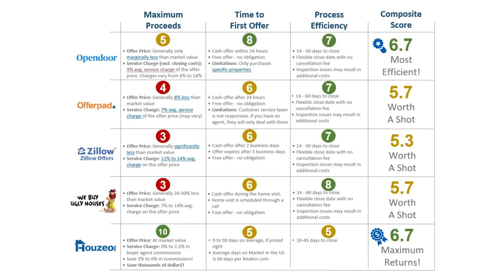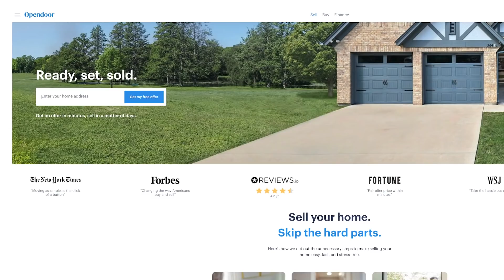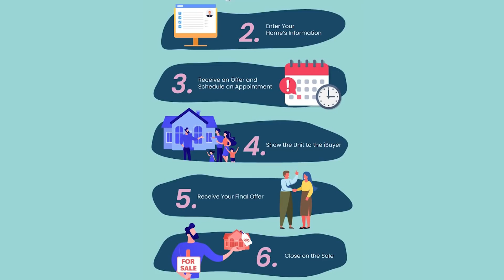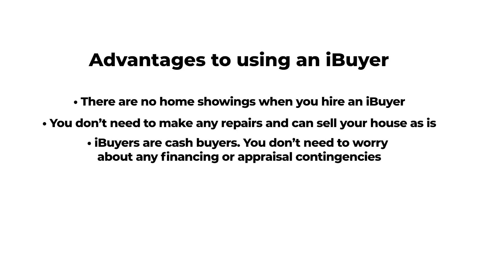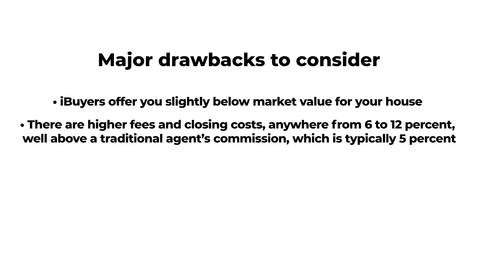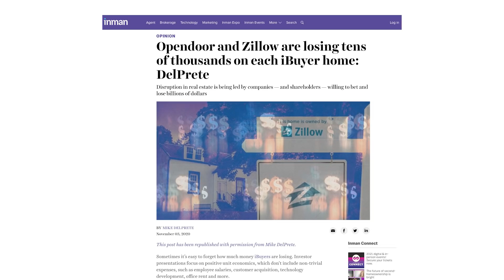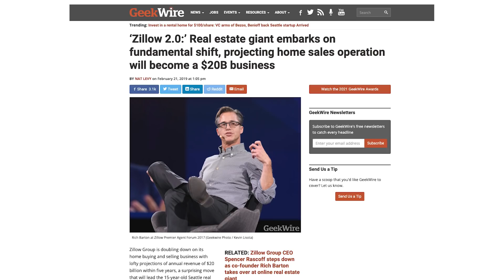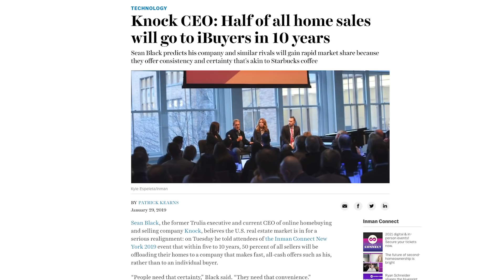Is this the death of real estate agents?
Ken discusses one of the latest trends in real estate - the iBuyer. He explains what an iBuyer is and how they may impact residential real estate in the future.

Want to ask Ken a question or have him look over a deal?

Take your real estate investing education to the next level. Try a Master Course

Learn more about Ken McElroy, real estate investing and the economy

For locating investment properties:
➤ What is Driving for Dollars? Driving for dollars is a more direct approach to finding wholesale properties than simply sending out emails to inboxes or letters in the mail. It’s the term used when you drive around a neighborhood that you think could house future wholesale deals, then document distressed properties to create unique lead lists. Oftentimes, it can be more profitable than other techniques.

⏰ Timestamps ⏰:

0:00 Introduction
1:33 What is an iBuyer
1:55 What is the iBuyer process
3:20 Where are buyers purchasing houses
3:55 What are the advantages of working with an iBuyer
4:05 What are the drawbacks of working with an iBuyer
6:24 Are iBuyers here to stay

Purchase a copy of Ken's book, "The ABCs of Buying Rental Property,"